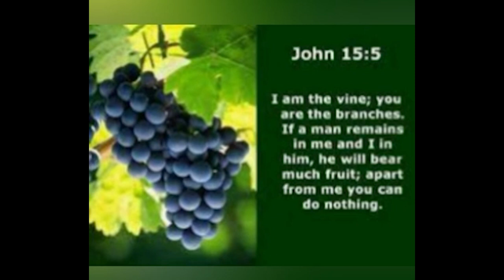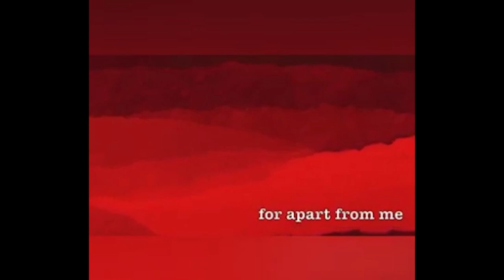Catechism || Class 4 || Chapter 1 || Part 1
Source:- KRLCBC Athmavinte Niravil || Class Conducted by  Bindhu Dixon || Pastoral Ministry Latin Archdiocese of Trivandrum || Faith-Formation